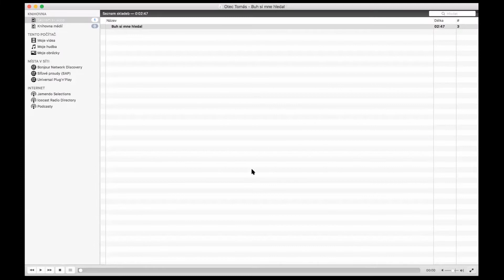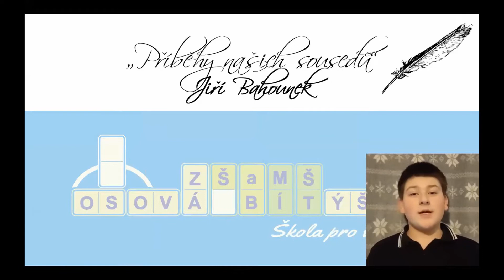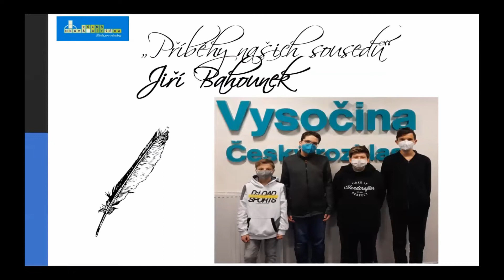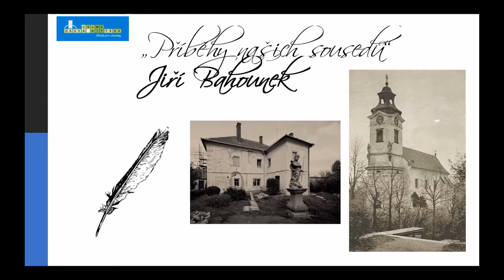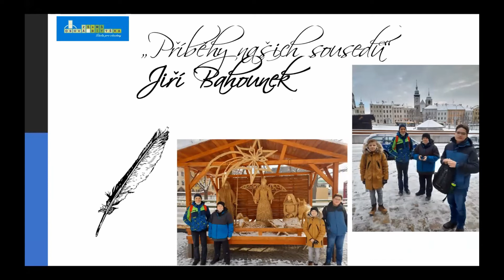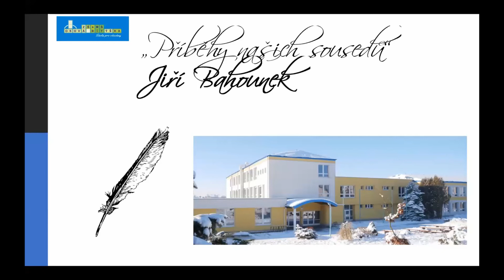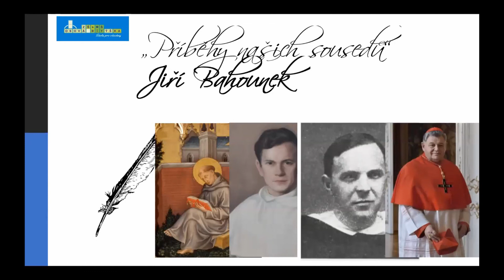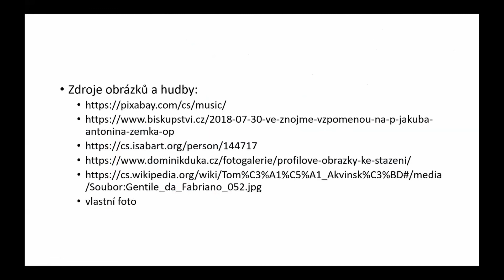ZŠ Osová Bítýška: Jiří Bahounek